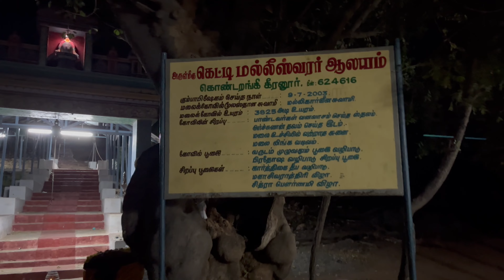Kondarangi மலை Dindugul | Trekking | செங்குத்தான மலையேற்றம்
Hi Viewers
This video is about our trekking experience in Kondarangi hill trek. Had amazing experience and wonderful view and the top. The sun rise at the top and clouds passing you is the amazing feel. Siva linga place at the top of the hill and it gives you purely positive vibes and you can feel it.